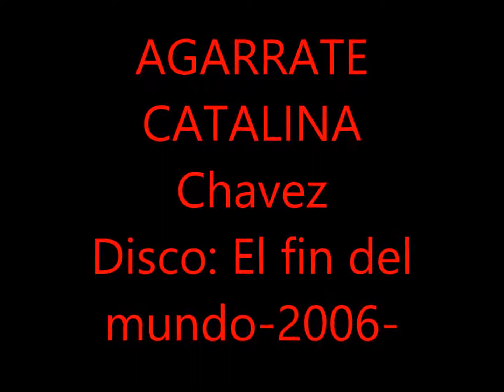Agarrate Catalina - Chavez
Agarrate Catalina, que los Foxs y los Turners vienen llegando….. disfrazados de TyC , TnT o Trumps, de Reagans y Gorbachovs, y de algunas caricaturas, de Kafkas y de Teles Tevez chinos, o de Teles Tubis  de Fe,  de Nc5, CR8, AN2  o de 4cn… O  de maradonas, messiAs y ronaldos.  de Papeles prensa y celulosas, de  periodistas independientes  y/o  de pollos podridos y de pescados frescos que desayunan en Olivos, en la Costanera,  O en potrero, en la puna … o en algun merendero de la pedrera o del barrio San Matanza o de la boca donde  que los “que saben” nunca pudieron dominar,  y  solo es pura fruta  para que voten y compren sus libros en las ferias, escritos por ellos en Pilar o en ese country de  la triple frontera donde  se suscriban al  HD Premium del cable…que independientemente y periodisticamente :  pertenecen a   esas mismas cucarachas,  que los auspician…
Animalitos de dios: carne criolla: ¡NO DESESPEREIS! ya volveremos a ser una potencia, cuando “cambiemos”: ---esa soja aguada por el asado del mundo…el top five del papa argentino, que ayer era el mas reaccionario y hoy, es el mas progresista y es el que tiene la pantalla mas larga…
Como en los Noventas, y los sesentas o los cuarentas…o los primeros dos mil… o en  los millones de sus cuentas…En las islas… Catalinas…
Agarrate Catalina, que llegaron para quedarse, y  mañana, solo serán  demócratas y republicanos de acá,  debatiendo en nuestras  pantallas 9 G -que ya son obsoletas-
Por nuestros pueblos y por el reparto de su poder… ¿Quién se acuerda hoy de las celulosas y de las minas a cielos abierto y de la contaminación provocada por el sudor verde de las bicicleteadas por el  parque de las bicicendas?
 ¿Y si esta no es la realidad? ¿ la realidad donde está? Hoy la única verdad es   quien tiene la plataforma giratoria, el ipod, la App, o el Hastag     mas grande… y  en ese debate sobre los votos
Sobre la producción, los modelos, y los relatos cortos, son creados por los nuevos estudios de tv  independientes o premiums, comprados a los nuevos gurúes asesores de imagen y de políticos…
Por eso, Agarrate Catalina!!!…porque como decían los aztecas, los mayas, los querandíes, los charrúas, los sioux, los cheyennes  y los malumas…
 El fin del mundo, ya llegó…hace rato…
Y lo repiten por volver, warner, foxs,  history channel,  disney kid, national encuentro….
Los Pastores de la medianoche, que son los que mantienen con sus millones, la programación diaria…
Y el equilibrio maduro y macrista de esta democracia…
Que nunca será nuestra verdadera democracia, nuestra verdadera realidad…